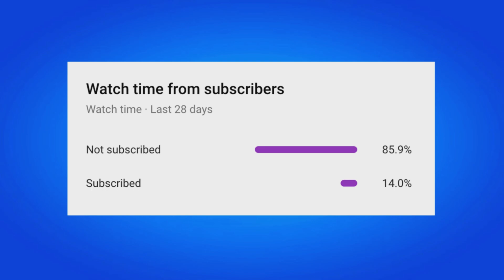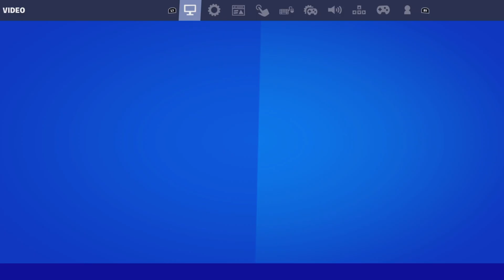How To Get Mecha Pop Pack For FREE! (Fortnite)